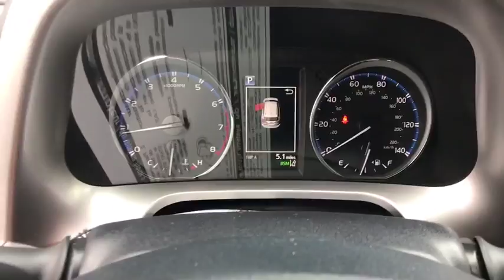2018 Toyota RAV4 Haines City, Central Florida, Celebration, Kissimmee, Lakeland, FL JJ158763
Miracle Toyota
37048 US-27

Recent Arrival! 2018 Toyota RAV4 Limited 2.5L 4-Cylinder DOHC Dual VVT-i Blizzard Pearl Includes the Remainder of the Factory Warranty. $1,179 off MSRP! Factory MSRP: $33,237 29/23 Highway/City MPG